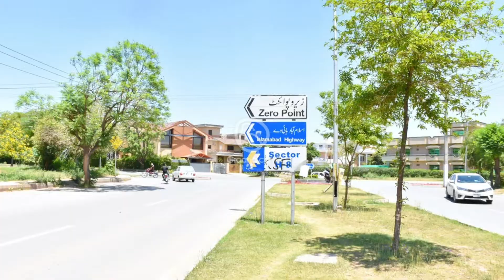E-11 Flat available For Booking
Appartments
One
Bed Room
TWo
Bed Room
TWO
Bed Room
TWO
Bed Room
Shops / Hall

Category
Silver
Gold
Platinum
Titanium

Size
602 sq.ft
1124 sq.ft
1200 sa.ft
1567 sq.ft
200 sq.ft

Sq. Ft Rate
15000/-
17000/-
20000/-
22000/-
80000/-

Down Payment
30%
2709000/-
5732400/-
6480000/-
9307980/-
4320000/-

Quarterly
12 Installment
451500/-
955400/-
1260000/-
1809885
840000/-
10% On

Completion
903000/-
1910800/-
2400000/-
3447400/-
1600000/-
Total Price
9030000/-
19108000/-
24000000/-
34474000/-
16000000/-